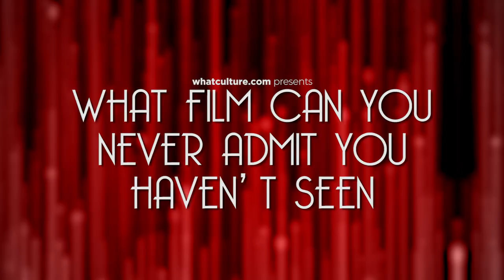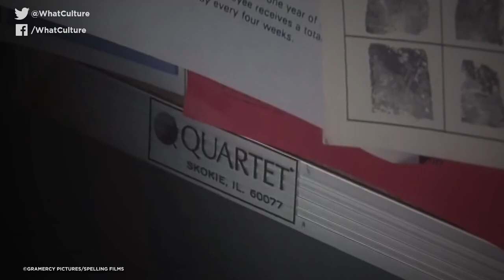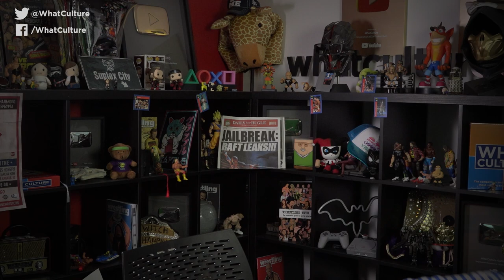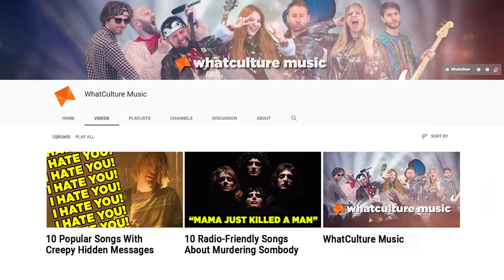What Film Can You NEVER Admit You Haven't Seen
Join the gang as they divulge which film they have never admitted to not seeing, all in this weeks episode of ChattyFaces.